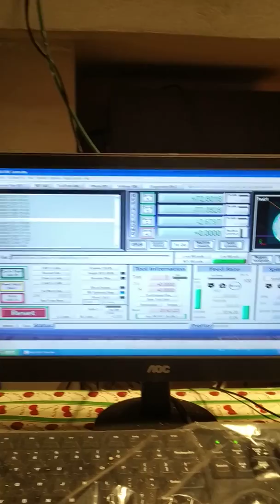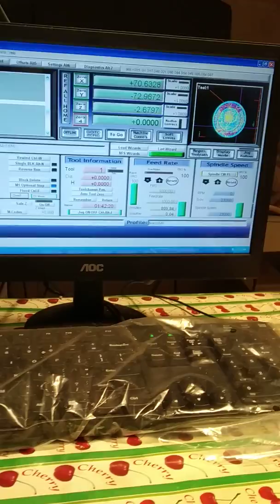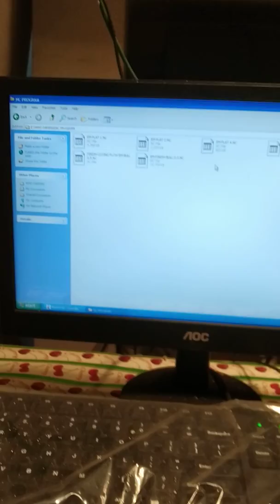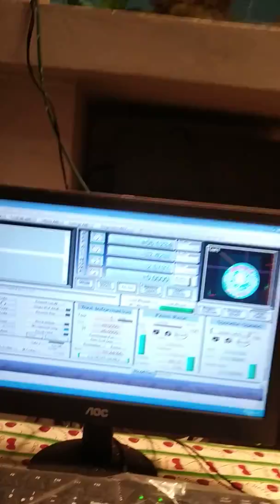PROSES PEMBUATAN SOUVENIR BERBAHAN KARET TPR / PVC RUBBER ,bag2 (cetakan / master / mold / matres )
Kami menerima pesanan pembuatan souvenir berbahan karet TPR , dg desain unik berbentuk 3D , seperti magnet kulkas , gantungan kunci, logo produk,patch/emblem,komponen sepatu dll , yang bisa anda gunakan untuk suvenir pd acara dan event2 yang anda laksanakan, atau bisa di jual sebagai cinderamata
Model dan bentuk bisa di sesuaikan sesuai dg selera dan pesanan anda

Di cari reseller/marketing/dropshiper/agen di seluruh Indonesia

Untuk pemesanan SOUVENIR bisa langsung kontak sy di :

Tri winarto

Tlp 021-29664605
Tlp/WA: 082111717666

BBM :57C304B5

ALAMAT
Perum Talaga Bestari
Blok B9 No.5, jln kenari 1
Desa Wanakerta, Kec Sindang Jaya
Kab Tangerang, Banten
15560